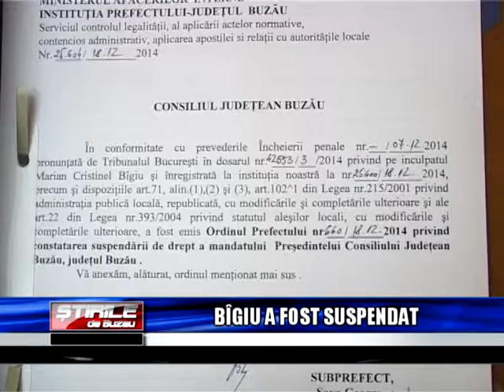BIGIU A FOST SUSPENDAT